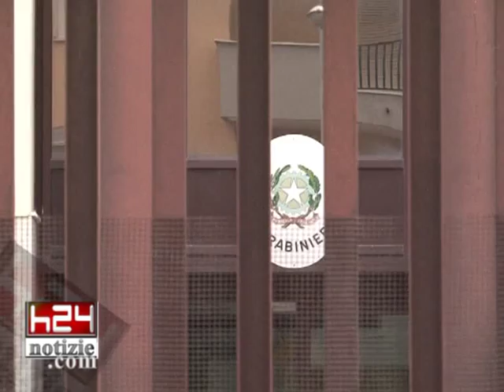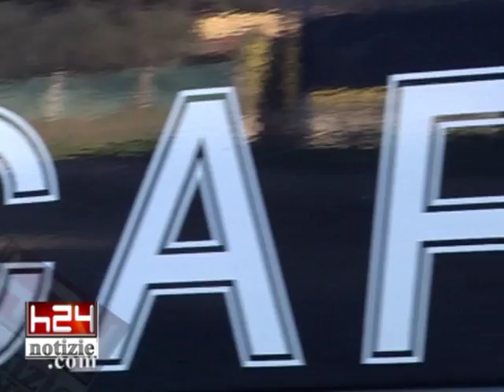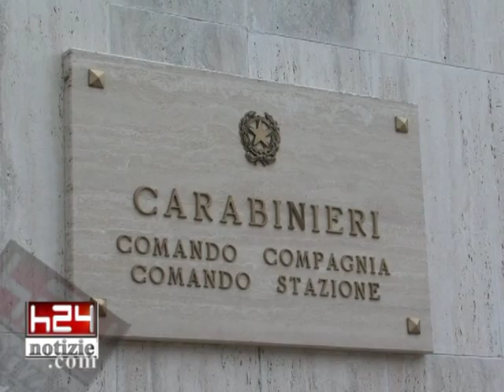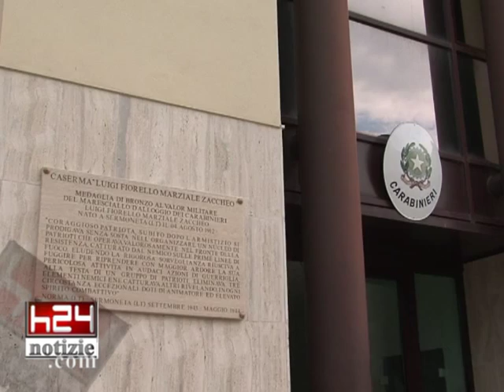OPERAZIONE TURN OVER 4 ARRESTI AD APRILIA.mp4